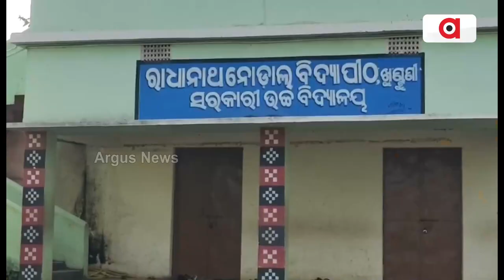Cuttack: Controversy Erupts Over Mid-Day Meal Rice In Athagarh's School